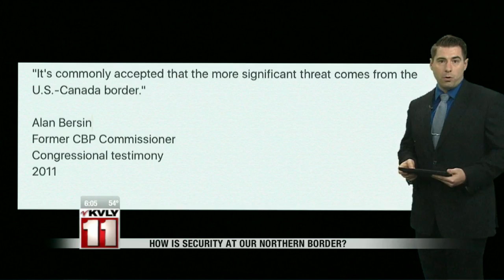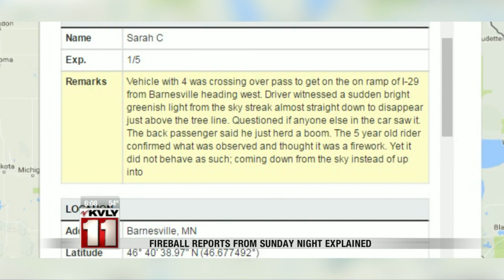News: 6:00pm November 7th, 2016 Part 1